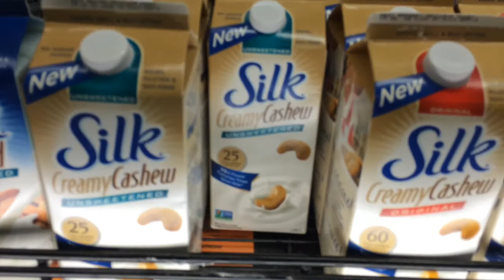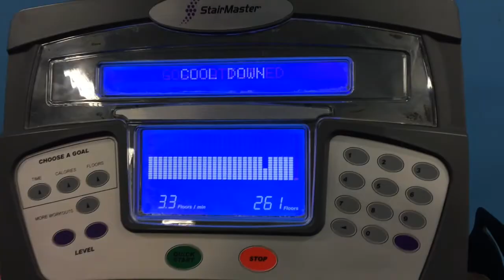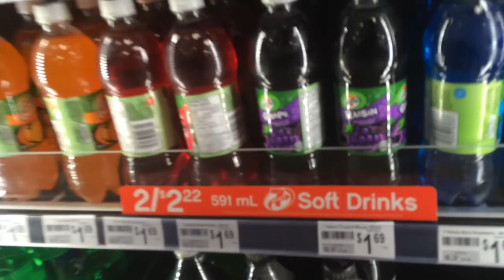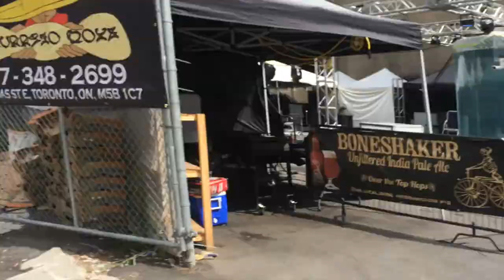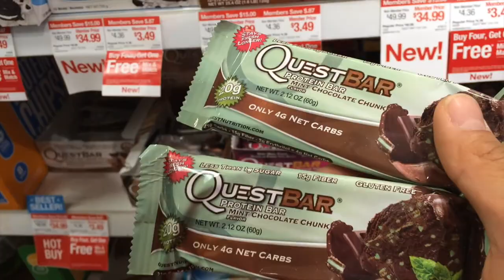Day In The Life: Full Day of eating IIFYM , Straight Outta Cardio, Downtown Chillin'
Instagram, Twitter, Myfitnesspal, Snapchat: Jvpaulo